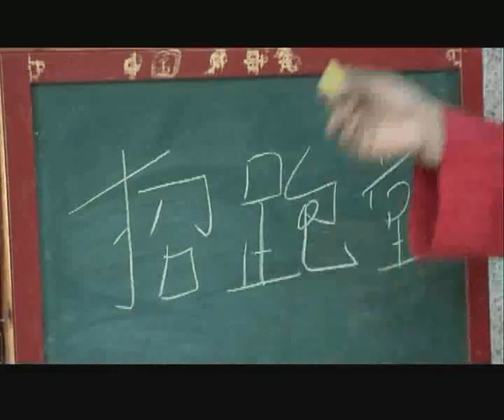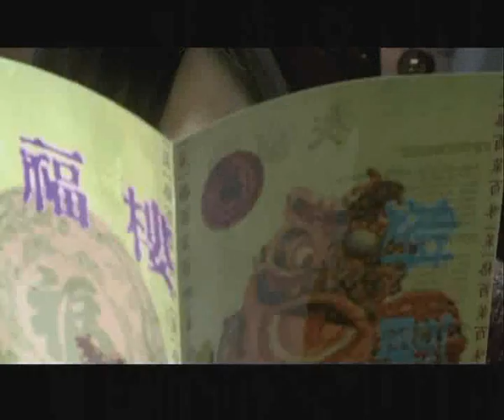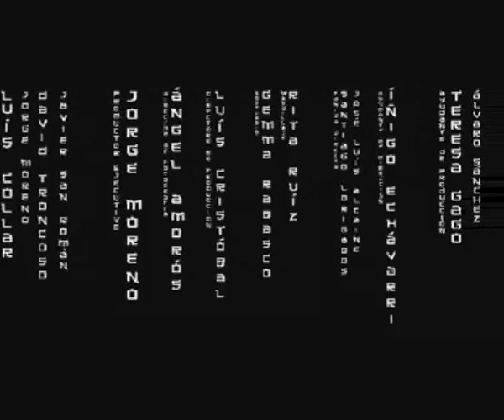Proverbio Chino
Director:Javier San Román
Writer:Javier San Román
Genre:Short
Cast(Credited cast)
 Chi Chui
 Alba Gárate
 Juan Khung
 Eva Pallarés
 José María Sacristán
 Fang Xing Ming